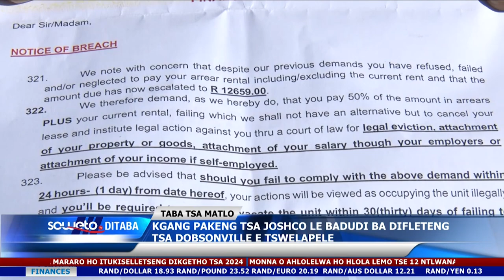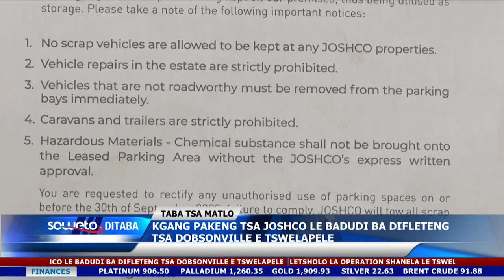SOWETO TV NEWS | KGANG PAKENG TSA JOSHCO LE BADUDI BA DIFLETENG TSA DOBSONVILLE E TSWELA PELE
Kgang pakeng tsa khampani ya matlo ya Johannesburg Social Housing Company mmoho le badudi ba di fleteng tsa Dobsonville e ntse e tswelapele.